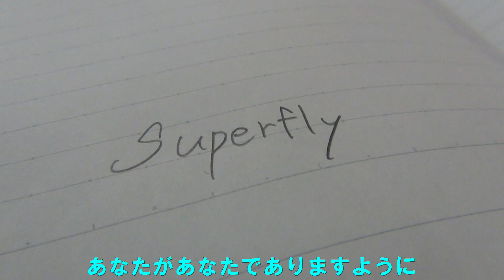（コラボ企画第3弾）Superfly-Gifts 2人でアカペラ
コラボ第3弾はGifts!
水色パート：T.K
黄緑パート：2人で歌う
オレンジパート：つばまさや
第85回NHK全国学校音楽コンクール「Nコン」中学校の部 課題曲
2018「みんなのうた」8・9月のうた